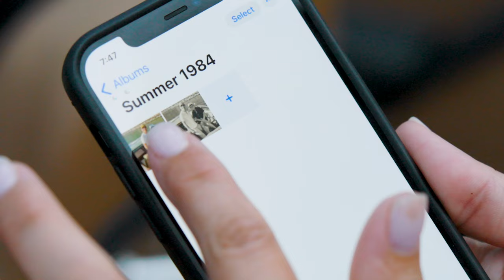The New Cobalt CS23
Its ‘wave’ body style-line and new Obsidian windshield are eye-catching, and its eye-pleasing color combinations and integrated full beam width swim platform make it clear that good times are at hand. From its hand-crafted Cobalt finishes to its many luxury features, the new CS23 offers families the ideal way to transform an outing into a timeless adventure.